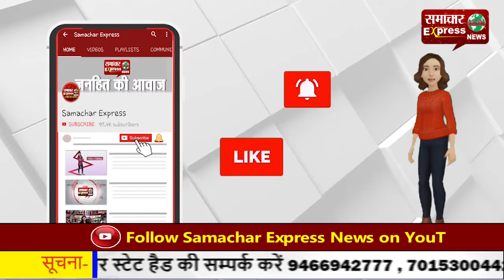कोचिंग देने वाला टीचर हैवानियत पर उतरा, छ: साल की बच्ची से किया दुष्कर्म!